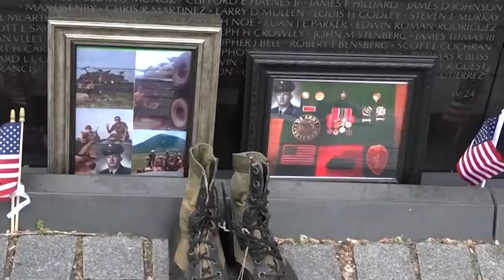Tom Selleck Revealed His True Feelings About Sam Elliott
Tell me who is the couple that caused the greatest chemistry of all time in Western television? You may have heard of Owen Wilson and Ben Stiller or Kurt Russell and Goldie Hawn, but all of these connections pale in comparison to Tom Selleck and Sam Elliott. The two have created many great successes in Western roles when together, what a perfect pair!  If the enduring camaraderie between Tom Selleck and Sam Elliott intrigues you, delve into this video to witness the essence of their timeless friendship.